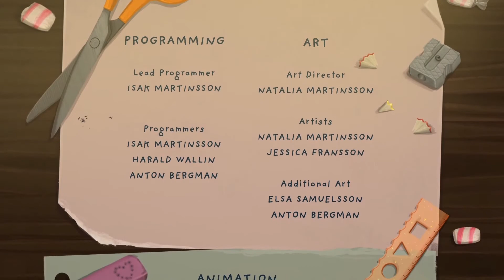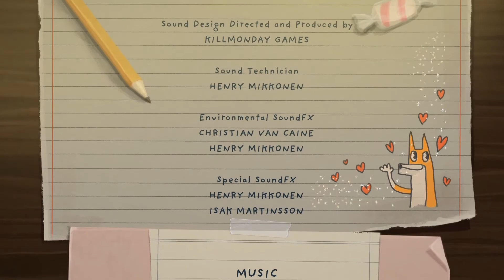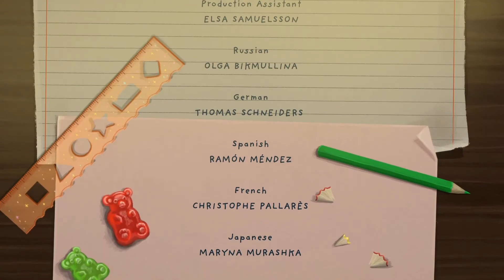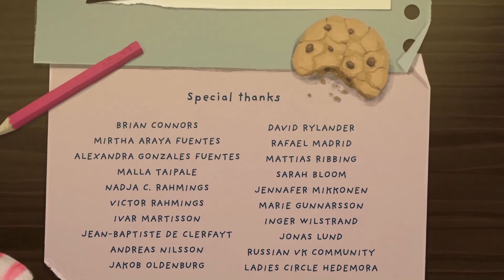Little Misfortune Ep. 4 - Defying Mr. Voice and Beating the Game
In which we visit Benjamin's home, realize the truth about Mr. Voice and his games, and get a nice happy ending where I definitely don't just stop talking for a few minutes because I needed to compose myself.